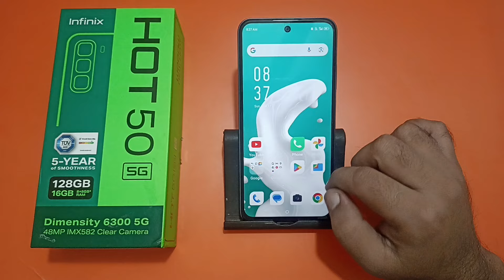how to disable camera flash light in infinix hot 50, camera flash light band Karen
how to turn off camera flash on samsung phone
how to turn off camera flash on iphone
camera flash sound effect
camera flash light effect